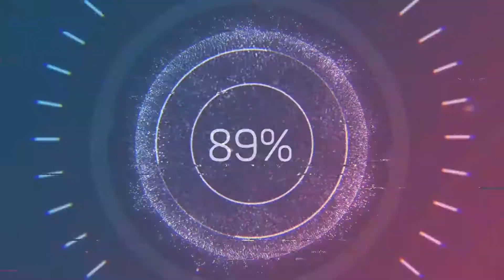Inman Mills Baptist Church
Video of Inman Mills Baptist Church